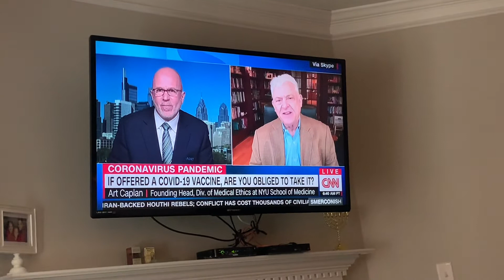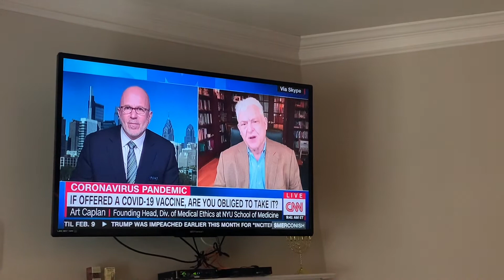Mandatory Vaccines will be required for work, travel, events etc...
This is a must watch on if vaccines will be mandatory or not.